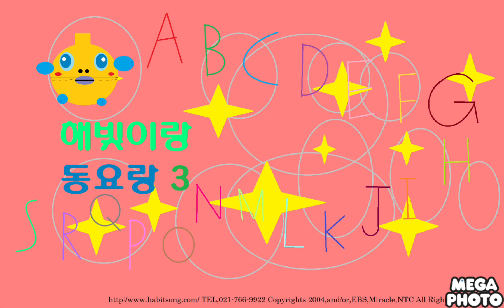부드럽게 재밌게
해빛이랑 동요랑 3